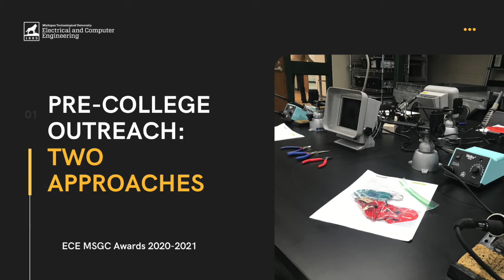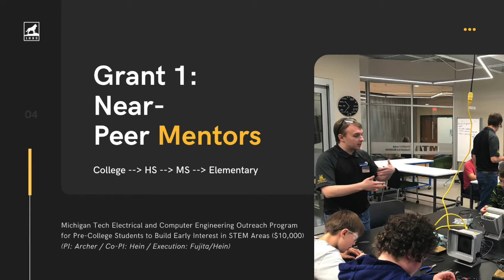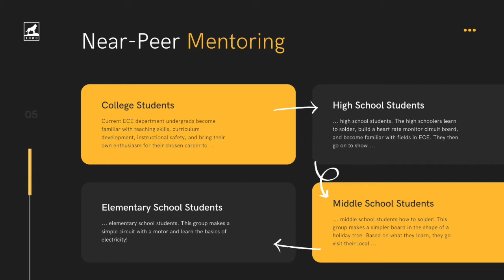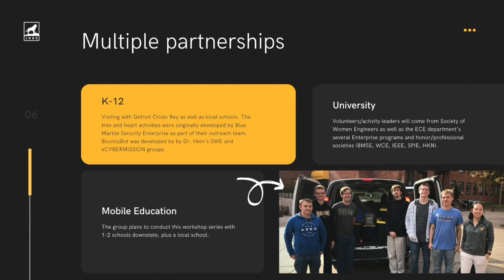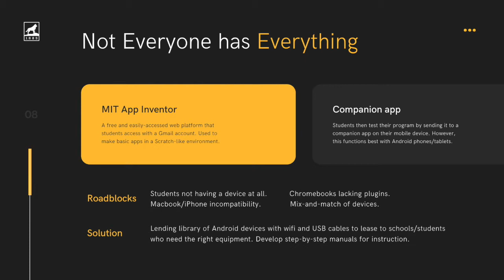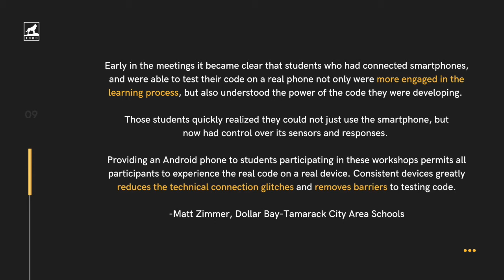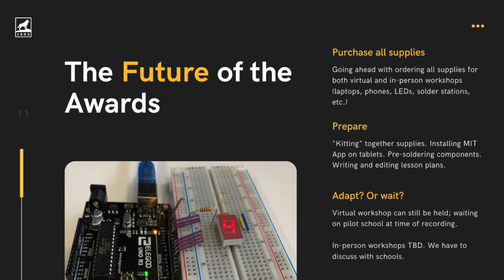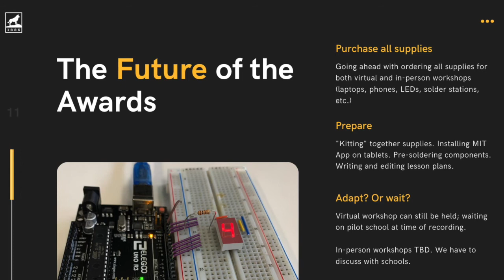Two Approaches to ECE Pre-College Outreach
By Liz Fujita

The Department of Electrical and Computer Engineering (ECE) at Michigan Tech received two MSGC awards for the 2020-21 academic year to support pre-college outreach efforts. One program focuses on introducing electronics skills - soldering with older students, component identification, basic circuit theory - but adds a layer of near-peer mentorship. College students will teach high schoolers; high schoolers will teach middle schoolers; and the middle schoolers will teach elementary students, each at the respective age-appropriate level. The second award is for a virtual outreach centered on basic app programming. ECE aims to create a lending library of devices (phones, tablets, etc) to ensure equitable access to all necessary materials for the workshop. Between these two efforts, we intend to reach several hundred Michigan students, energizing them about electrical, computer, and robotics engineering along the way.